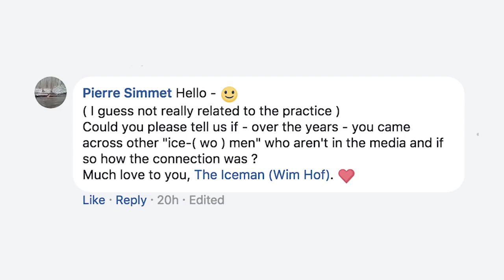"Where is the Ice Woman?"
With the International Women's Day upon us, we dedicate this Q&A episode to all the inspiring Ice Women out there. Have a happy, healthy, and strong Women's Day - everyday!